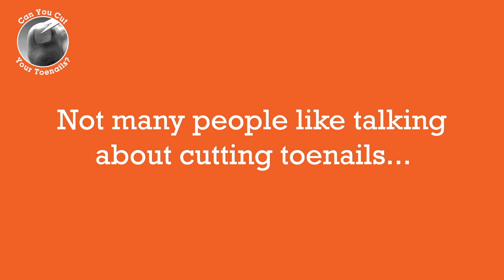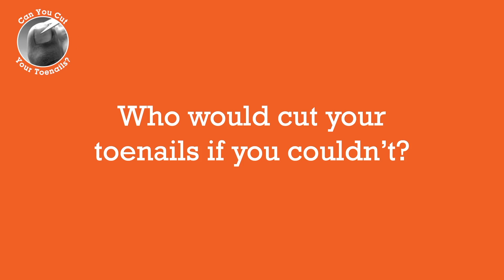Worcestershire residents react to toenails being cut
Cutting toenails is something that some people don't even like talking about - let alone watching!

We're encouraging people to make decisions and think about their futures. Did you know that not being able to cut your own toenails is a sign that you're losing your independence and mobility?